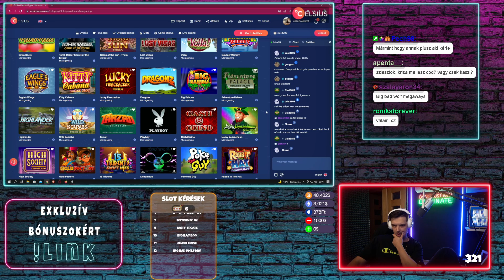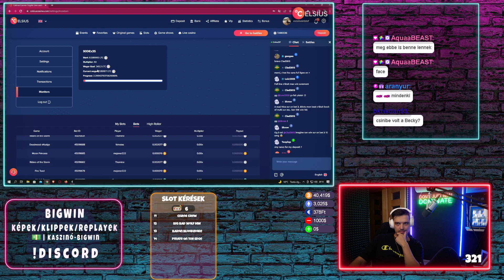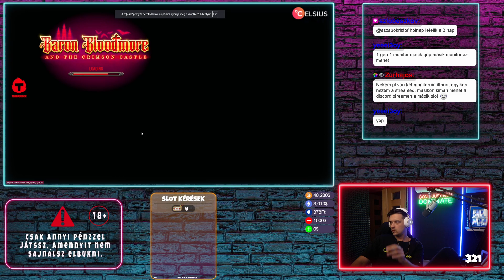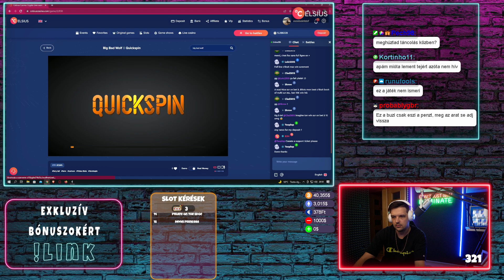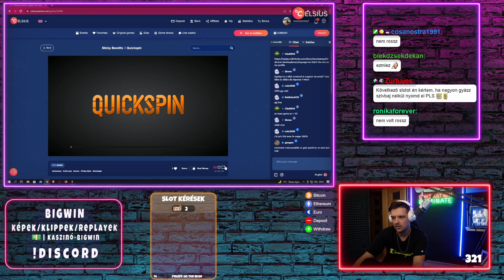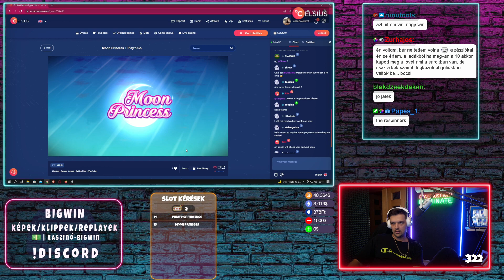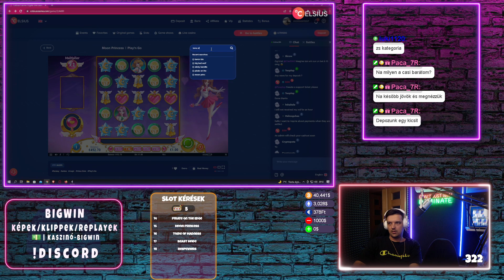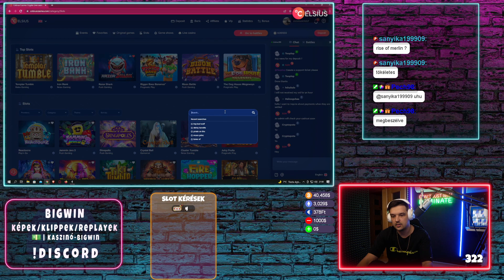ÚJ KASZINÓ | 800 ERCSI START & 35X WAGER | (2022.04.11) #2